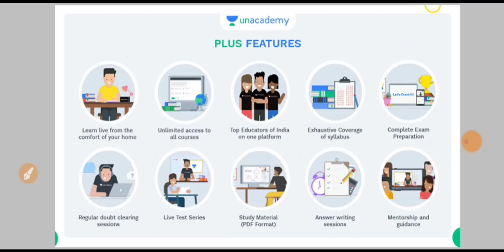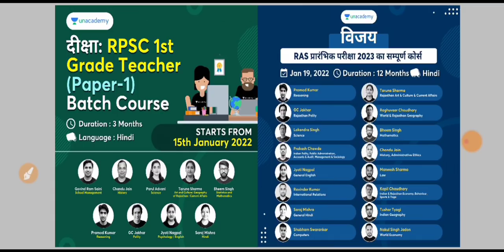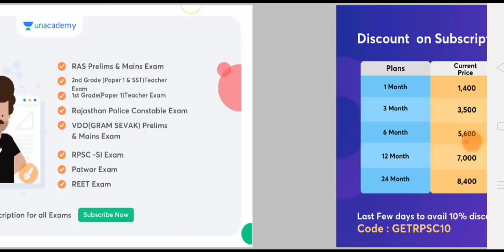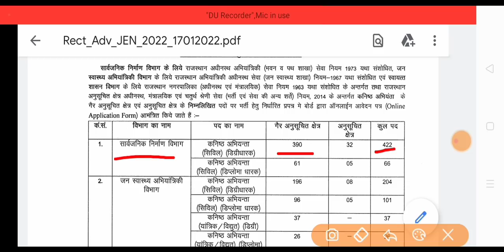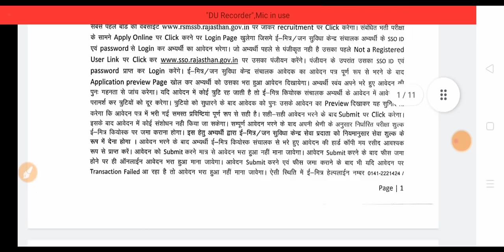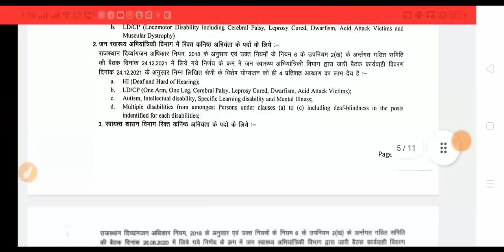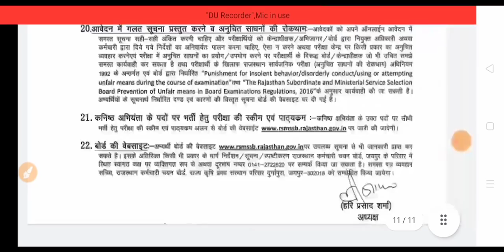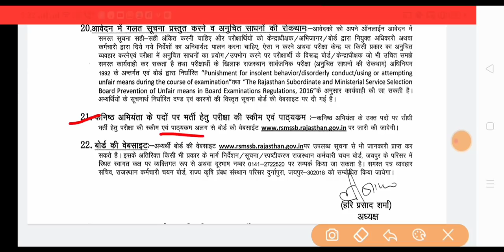RSMSSB नई भर्ती 2022 | राजस्थान नई भर्ती 2022 | latest News | 1082 पदों पर भर्ती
USE Code :- HOM10
विजय: RAS प्रारंभिक तथा मुख्य परीक्षा 2022 की पूर्ण तैयारी

जॉइन करे इस बैच कोर्स को और पाइये RAS प्रारंभिक तथा मुख्य परीक्षा का मार्गदर्शन -19th January 2022 से डेली Classes

Course के topics और पाठ्यक्रम जैसी सारी जानकारी के लिये इस link को देखें
✅ भाषा- हिंदी
✅ रिवीजन Notes